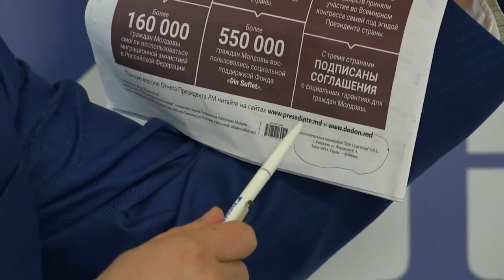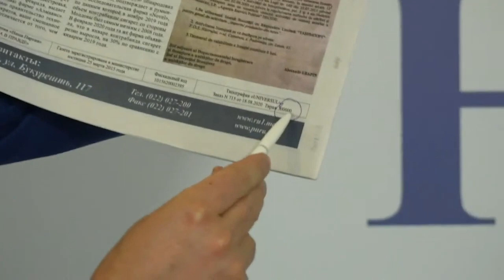Предвыборная кампания еще не началась, а Додон и социалисты уже грубо нарушают закон